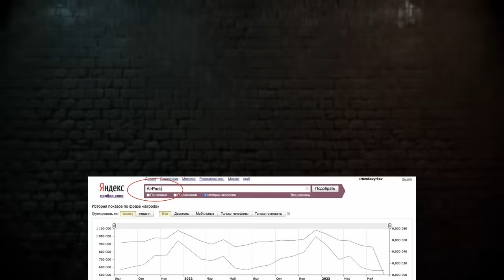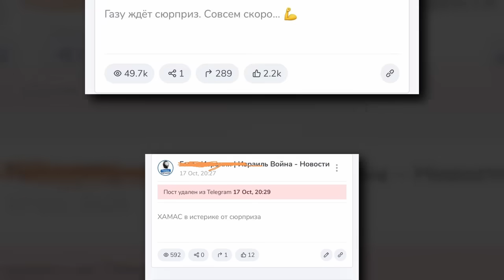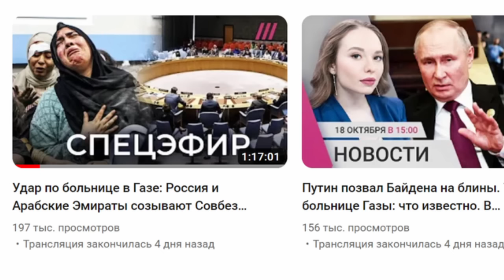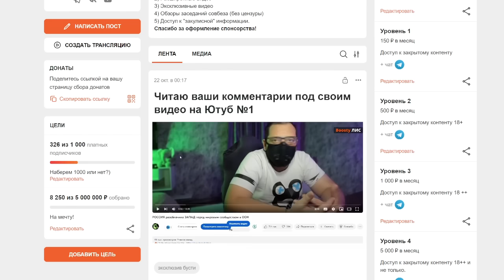В Палестине и Израиле НИЧЕГО НЕ ПРОИСХОДИТ - Телеканал "дождь" | вДно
В 4 раза дешевле «яблок» – 5 990 р.  По коду LIS2310 – скидка 200 р.